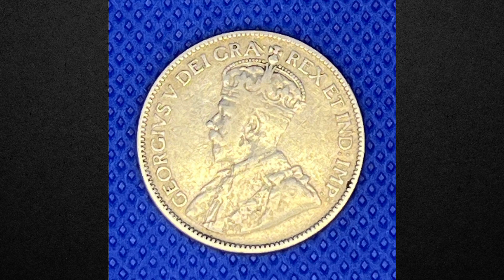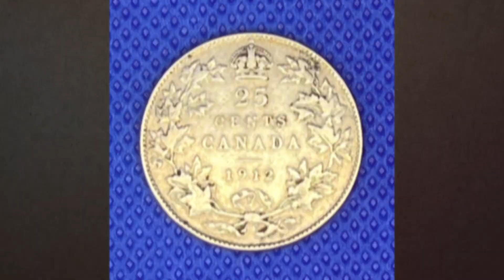Canadian Coin Challenge 15